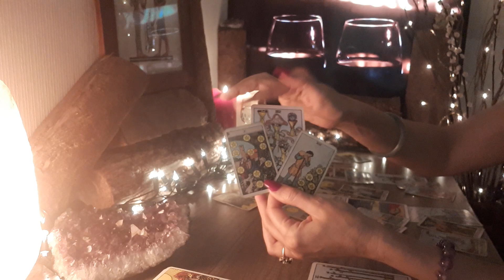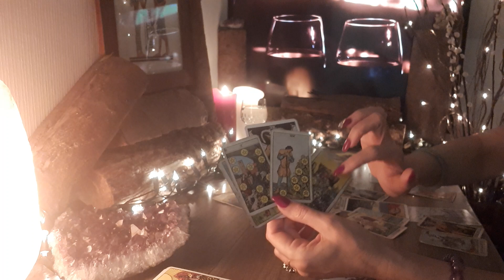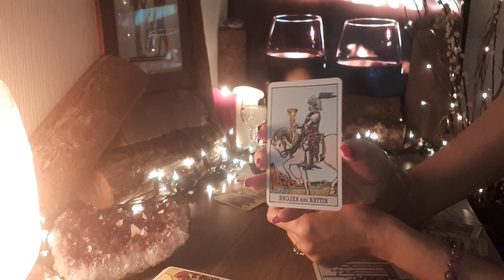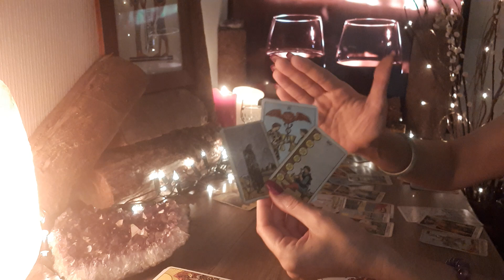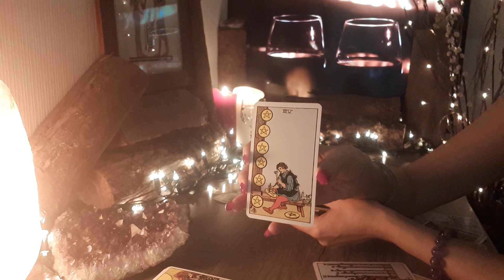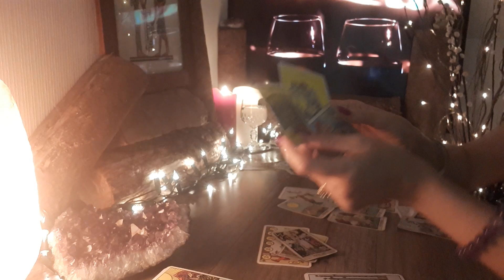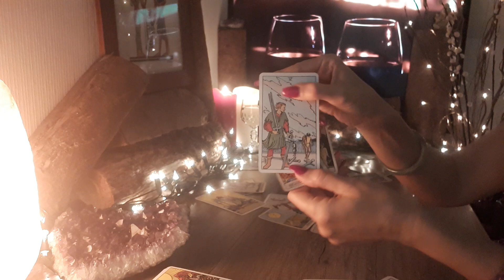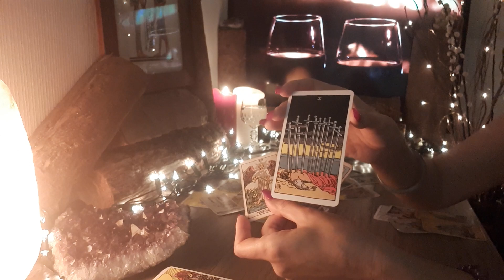Krebs Februar 2021 - Teil 2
Es gibt ein Teil 1, 2 und 3😊